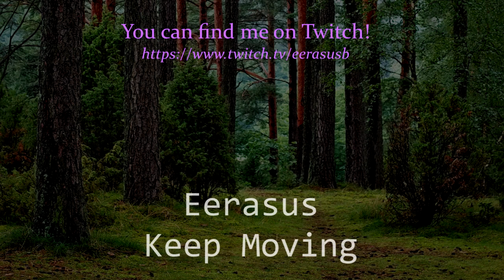Eerasus - Keep Moving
A happy song for boring school days. I hope it makes you happy too :)

(Eerasus album 2 is coming soon)